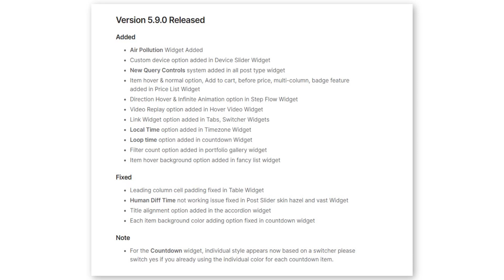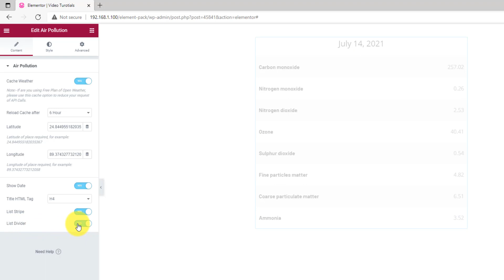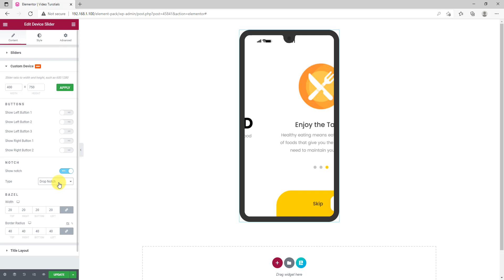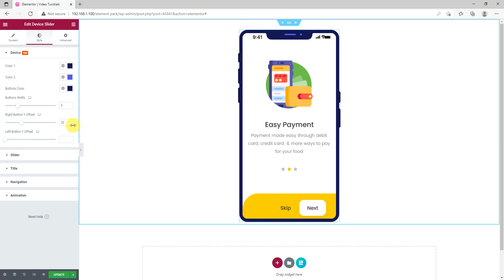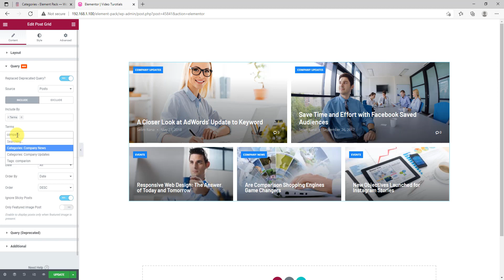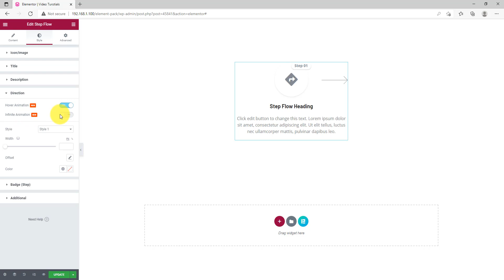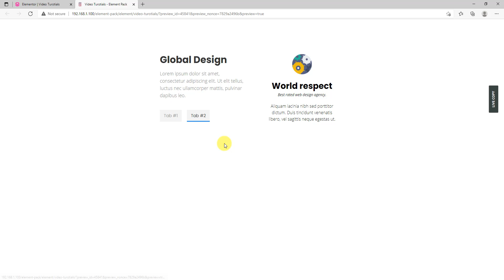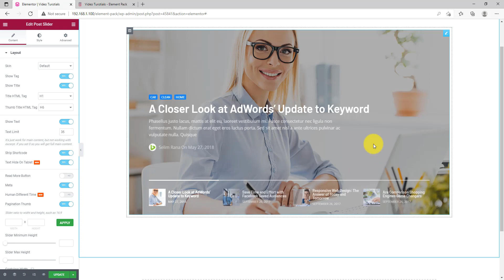What's New Element Pack V5.9.X Addon for Elementor Page Builder | BdThemes Tutorial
Here we show What's New Element Pack V5.9.X Addon for Elementor Page Builder

Chapter:
0:00 Video Intro
0:38 Channel Intro
0:44 Air Pollution Widget Added
2:35 Custom device option added in Device Slider Widget
07:02 New Query Controls system added in all post type widget
09:28 Item hover & normal option, Add to cart, before price, multi-column, badge feature added in Price List Widget
10:32 Direction Hover & Infinite Animation option in Step Flow Widget
10:58 Video Replay option added in Hover Video Widget
11:16 Link Widget option added in Tabs, Switcher Widgets
12:56 Local Time option added in Time zone Widget
13:08 Loop time option added in countdown Widget
13:53 Filter count option added in portfolio gallery widget
14:20 Item hover background option added in fancy list widget
14:38 Text hide on mobile & tablet show/hide option added in Post Slider Widget
15:02 Outro

[Note: You need to install the Elementor core plugin for a run this addon, but not mandatory pro version.]